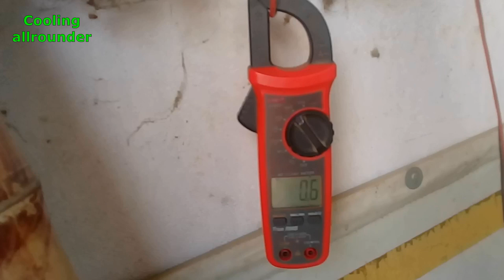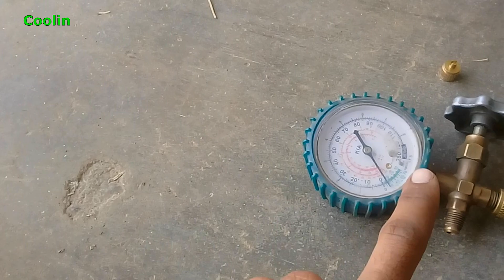Deep frezer me r134 ki jga r600 compressor lgany ka treaka | Deep frezer r600 compressor replacement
My dear friends iss video me men ny deep freezer me r134 k compressor ki jga r600 ka compressor lgany ka mukamul treaika btaya howa ha our eik khas trik btaie ha jis k istmal sy app 1 sal ki wgranti dy sakty han.
top searches;

                       Deepfrezer not cooling problim
Deepfrezer compressor replacement
Deep frezer half coling problim
Voltas deep frezer repair
Chest frezer rapair
Deep frezer ice problim
How to fix chest frezer not coling
Colfrost deep freezer cooling problim
Elanpre deep freezer cooling problim
R600 compressor
Deep frezer cover up ideas
Deep frezer convert r134 to r600 compressor